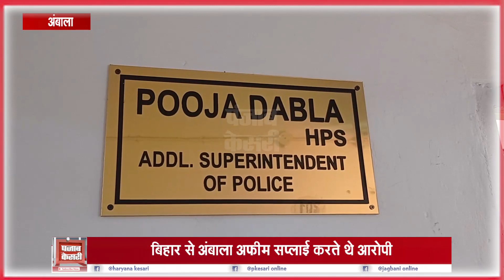3 किलो 10 ग्राम अफीम सहित 80 हजार की नगदी बरामद, दो आरोपी गिरफ्तार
3 किलो 10 ग्राम अफीम सहित 80 हजार की नगदी बरामद, दो आरोपी गिरफ्तार